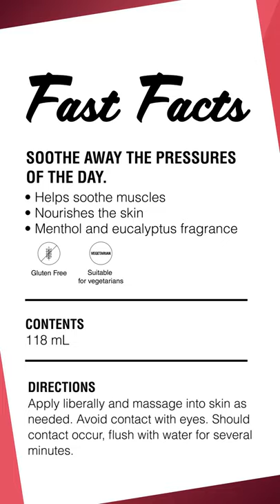Forever Aloe Heat Lotion by Forever Living Products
Let your muscles experience the relaxing sensation of Aloe Heat Lotion after a tough workout or long day at work. Aloe-powered, ultra-rich and non-greasy, this creamy lotion is perfect for a deep, relaxing massage.